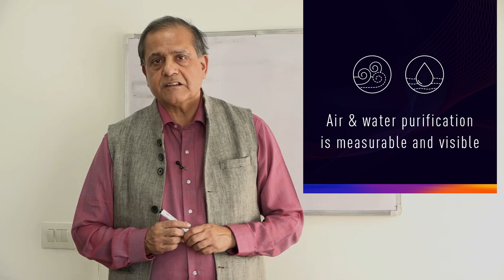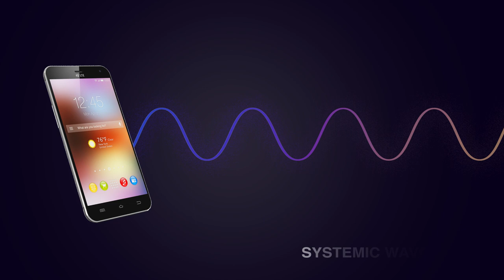Technology behind Envirochip & globe English